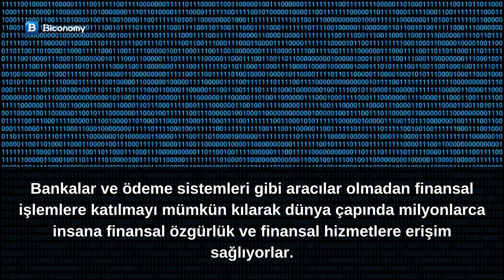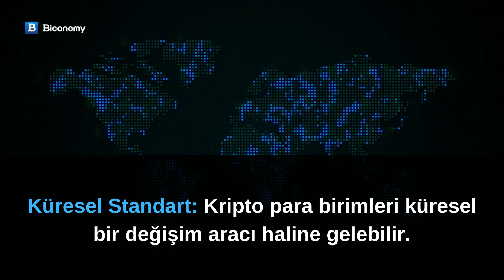KRİPTO PARALARLA NEDEN İLGİLİ OLMALISINIZ? 🤔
🌎Kanada'daki merkezimizden Güney Kore, Japonya, BDT ve Birleşik Krallık'taki ofislerimize kadar, 2019'dan bu yana dünya çapında 500.000'den fazla kayıtlı kripto yatırımcısına profesyonel ve güvenli ticaret deneyimi sunuyoruz.

Listelemeler etrafında dönen bir hizmet paketi sunarak dijital ekonomide devrim yaratma fikrine kendimizi adadık. Ticaretten likidite yönetimine, pazarlama ve tanıtıma, topluluk oluşturmaya, ağ oluşturmaya vb. kadar, blockchain girişimlerinin başarılı bir şekilde uygulanması için özelleştirilmiş, esnek çözümler sunuyoruz.

💎Contract Adress Of $BIT TOKEN
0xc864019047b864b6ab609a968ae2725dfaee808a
💎EXPLORER :
💎YOU CAN BUY $BIT FROM PANCAKE
SLIPPAGE: 8%

💎 YOU CAN BUY $BIT FROM CABALLOSWAP🔥 (SOLANA)
SLIPPAGE: 4%

🧑‍💻OUR INTERNATIONAL CHATS👩‍💻